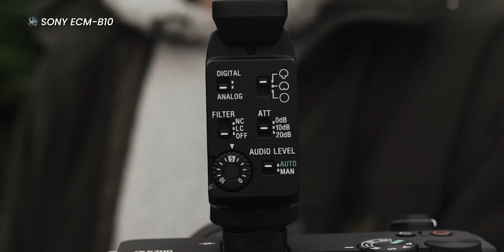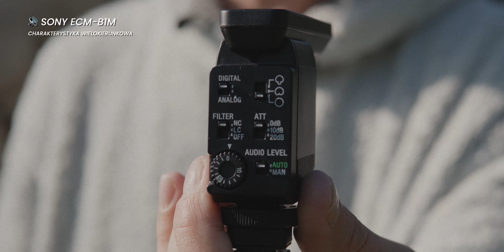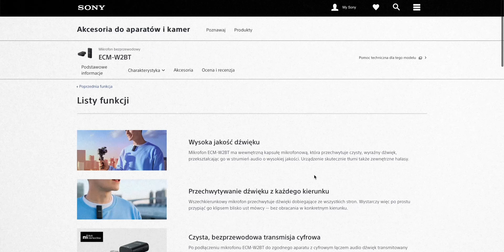Wielki test mikrofonów Sony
W dzisiejszym filmie przetestowałem mikrofony Sony ECM-G1, ECM-B10, ECM-B1M, ECM-W2BT, ECM-LV1 i ECM-M1.

0:00 Sony ECM-G1
1:50 Sony ECM-B10
3:12 Test charakterystyki dźwięku ECM-B10
4:45 Sony ECM-B1M
5:05 Test charakterystyki dźwięku ECM-B1M
7:14 Sony ECM-W2BT
9:24 Test mikrofonów i zasięgu ECM-W2BT
11:30 Sony ECM-LV1
12:57 Sony ECM-M1
14:08 Test charakterystyki dźwięku ECM-M1
16:49 Podsumowanie

Film powstał w ramach płatnej współpracy z marką SONY Polska.

Muzyka w filmie:
▸ Artlist - rejestrując się z tego linku otrzymasz dodatkowe 2 miesiące gratis